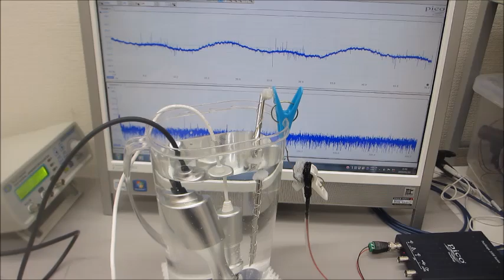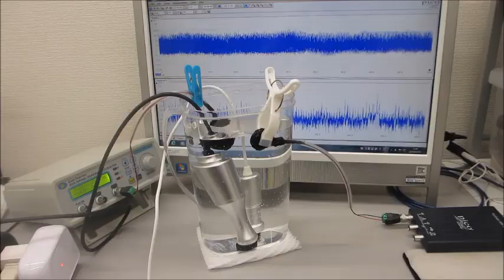ポータブル超音波洗浄器の利用技術（40kHz 100W）の音圧測定実験（超音波システム研究所）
ポータブル超音波洗浄器を利用した音響流（非線形現象）制御技術

１）振動モードの検出（自己相関の変化）
２）非線形現象の検出（バイスペクトルの変化）
３）応答特性の検出（インパルス応答の解析）
４）相互作用の検出（パワー寄与率の解析）
　autcor：自己相関の解析関数
　bispec：バイスペクトルの解析関数
　mulmar：インパルス応答の解析関数
　mulnos：パワー寄与率の解析関数

１）時系列データに関して、

２）超音波発振による、発振部が発振による影響を

３）発振と対象物（洗浄物、洗浄液、水槽・・）の相互作用を

４）超音波の利用（洗浄・加工・攪拌・・）に関して